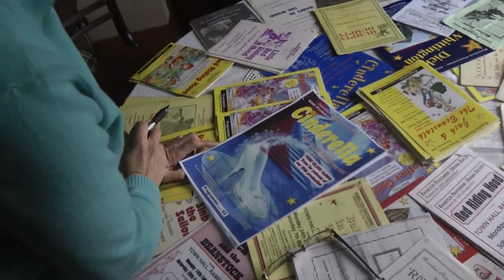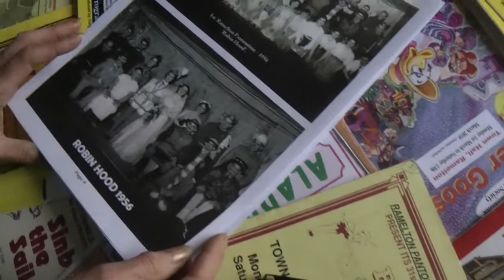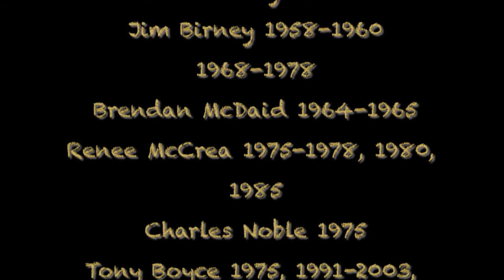Behind the Stagedoor, the Making of the 50th Ramelton Pantomime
a behind the scenes look at "Cinderella" the Ramelton Pantomime Society's historic 50th production